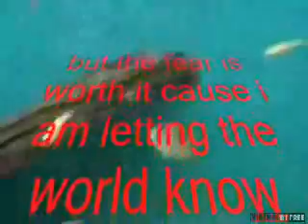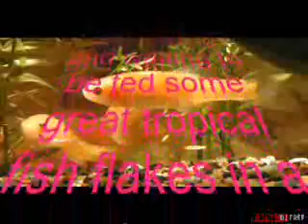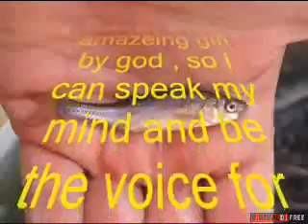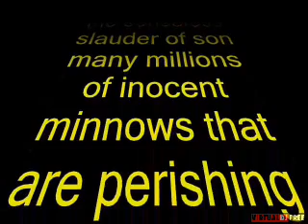i am proud to be a minnow!